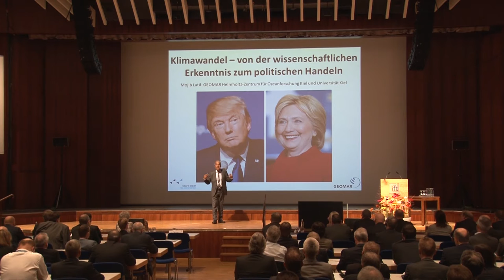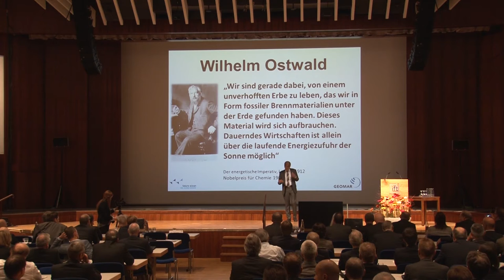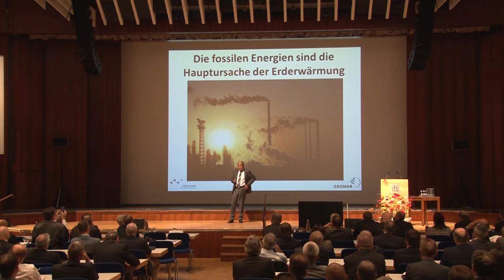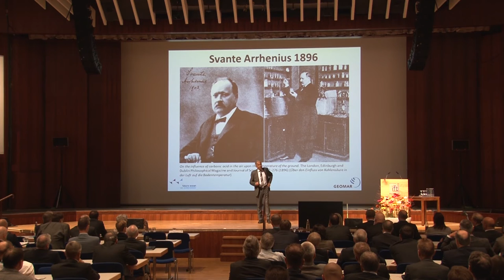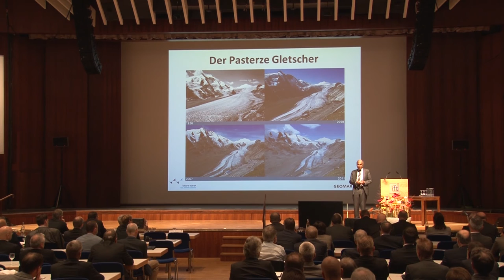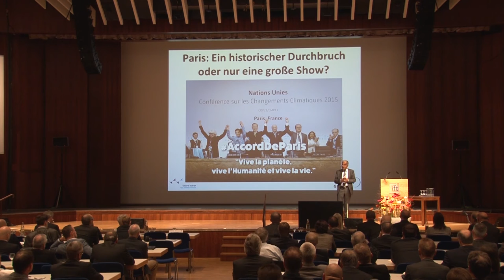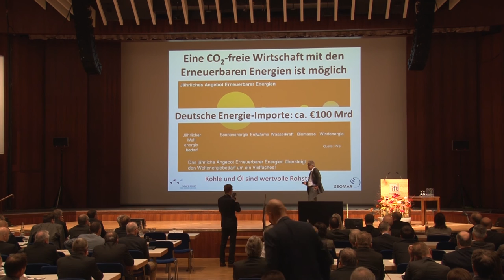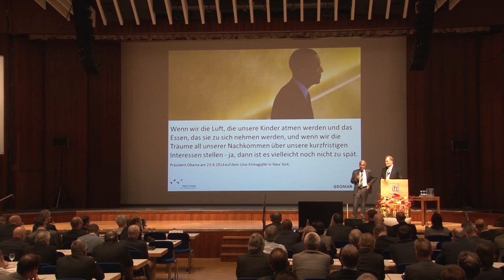Klimawandel | Prof. Latif | Rosenheimer Fenstertage 2016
Der Träger des Bundesumweltpreises 2015 Prof. Dr. Mojib Latif (GEOMAR Helmholtz-Zentrum für Ozeanforschung Kiel) sprach auf den Rosenheimer Fenstertagen 2016 über den Klimawandel.

Er eröffnete seinen Vortrag mit der eindringlichen Warnung, dass das Pariser Klimaabkommen 2015 zu einer Temperaturerhöhung von ca. 3 °C führt und deshalb dringend nachzubessern ist sowie mehr politische Konsequenz verlangt. Ein trauriger Beweis des trägen politischen Handlungswillens ist der Rückblick auf den schwedischen Nobelpreisträger Svante Arrhenius, der bereits 1896 den Zusammenhang von CO2-Emissionen und Temperaturanstieg erkannt hatte. Messungen an Bohrkernen zeigen, dass wir mit über 400 ppm CO2-Gehalt der Luft, den höchsten Wert seit 800.000 Jahren haben. Die Verfügbarkeit geeigneter Technologien wie Photovoltaik, Windenergie oder moderne Fenster und Fassaden bietet Anlass zur Hoffnung, den Klimawandel in letzter Sekunde zu stoppen, sofern die nationale und internationale Politik konkrete Maßnahmen entscheidet und deren Umsetzung fördert.